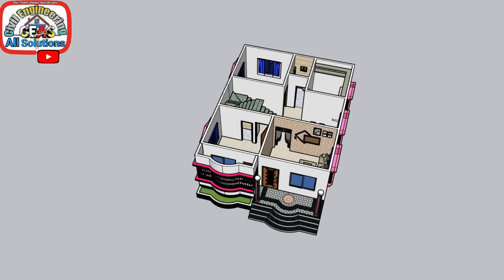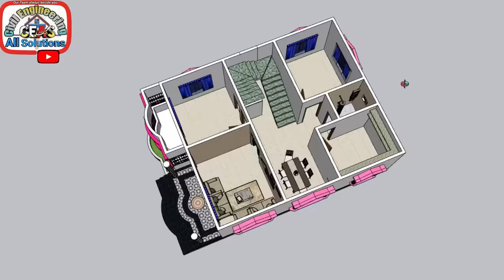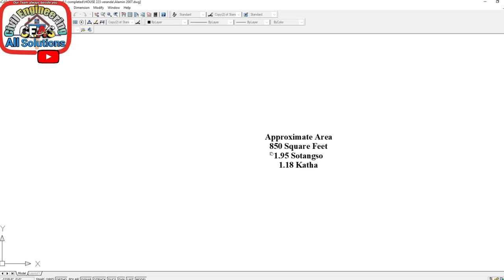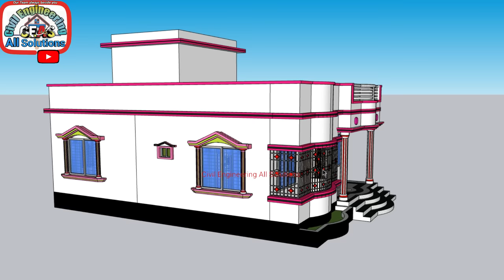২ বেডরুমের বাড়ির ডিজাইন ও খরচ । 2 bedroom house design। small house design। Ghar ka naksha